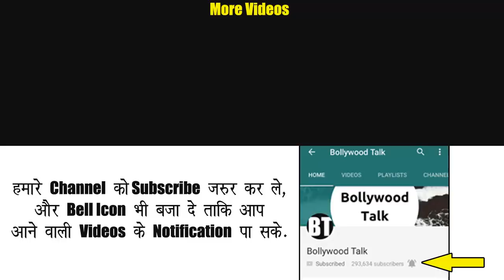Pinku and Tapu Sena in Shopping Mall - Hindi Medium Part 2 - Katrina Kaif Pictures Leaked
1st News from Taarak mehta ka oolta chashmah - Pinku and tapu sena including Sonu, gogi and goli play hide and seek in shopping mall.

2nd News about Irrfan khan is going to shoot for Hindi medium part 2 film, part 1 got released last year and it was superhit.

3rd news is related to katrina kaif, amitabh bachchan and aamir khan's upcoming film Thug of Hindostan.